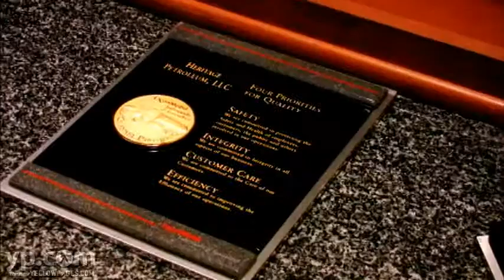Heritage Petroleum LLC Fuel Distributors in Evansville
Get the fuel you need on time and in budget. Heritage Petroleum, based in Evansville, Indiana, has been distributing fuel oils and lubricants to farms, police departments, boats, trucking companies and other customers in Indiana, Illinois and Kentucky for over 50 years. Using top-level technology, they provide current and future pricing, helping you run your business efficiently (fuel-wise and finance-wise).